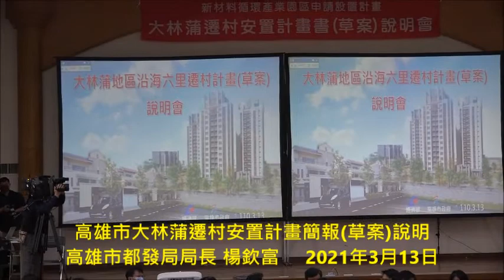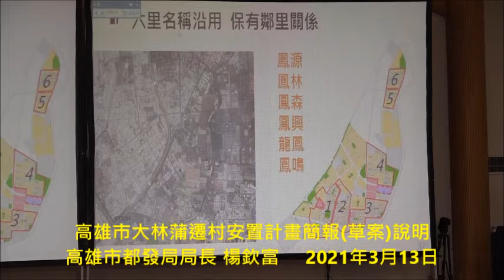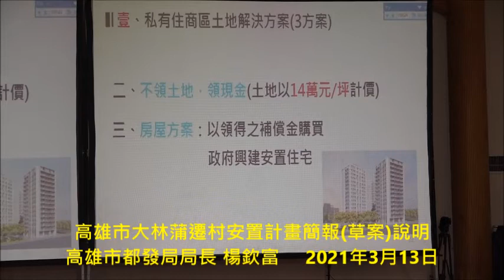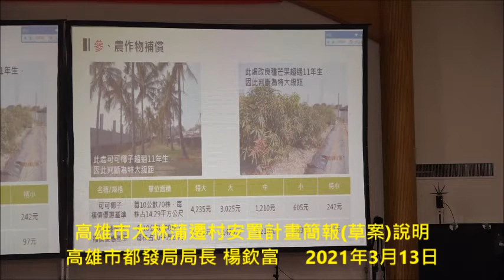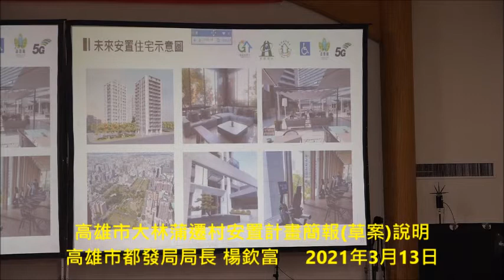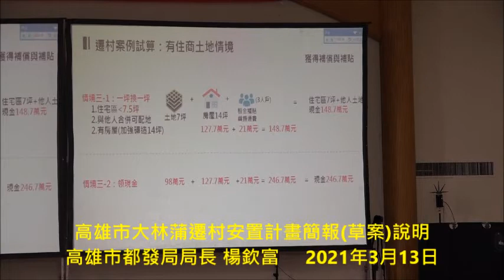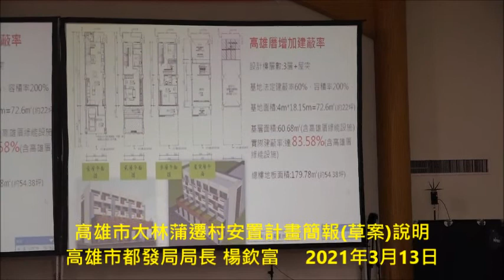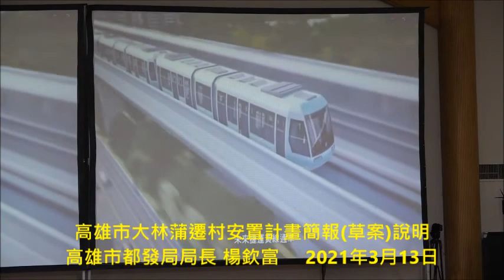高雄市大林蒲遷村安置計畫簡報草案說明 都發局長 楊欽富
陳其邁親自主持大林蒲遷村首場計畫書說明會 承諾直開到達成共識再歡喜換新厝(3部影片)